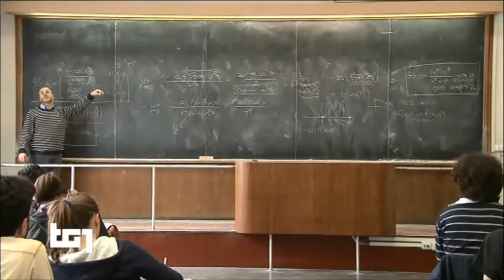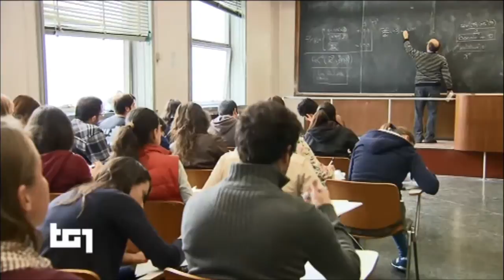BEST Program 2015 - Fernando Napolitano (TG1 Economia 27-01-2015)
Fernando Napolitano, president of BEST Program Steering committee interviewed on National TV channel RAI 1 about BEST Scholarship.